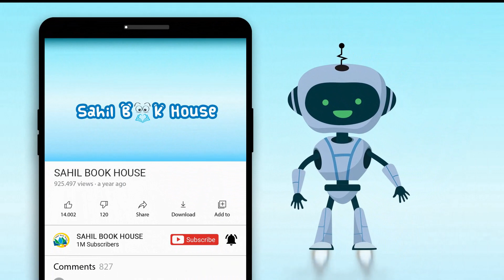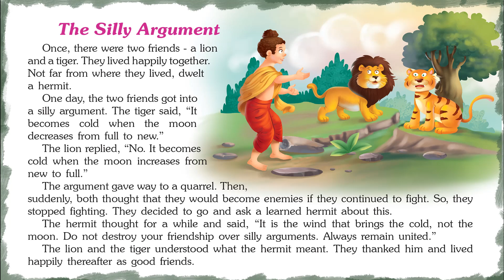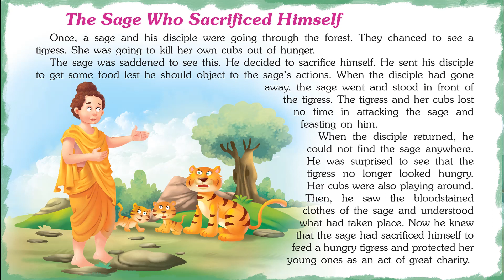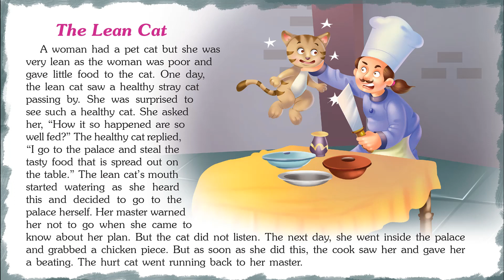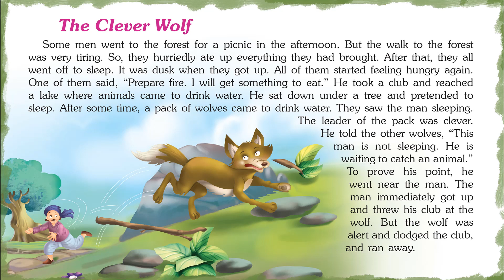Cute Jataka Tales - Short Stories for Kids in English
Introducing Short Stories for Kids in English “Cute Jataka Tales” which you and your Kids will love watching.
151 Jataka Tales contains Short stories with Pictures that children find interesting easy to learn and relate to, which helps them to develop confidence when they face real-life problems.